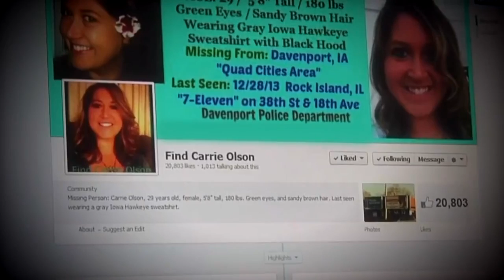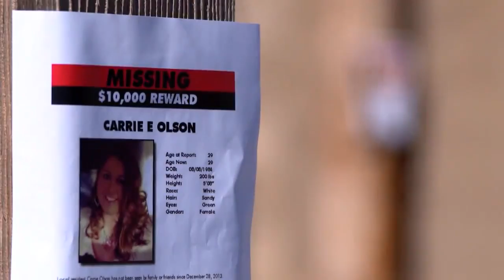SNEAK PEEK: Without a Trace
There are more than 100,000 active missing persons cases nationwide. In 2013, Carrie Olson was one of them...